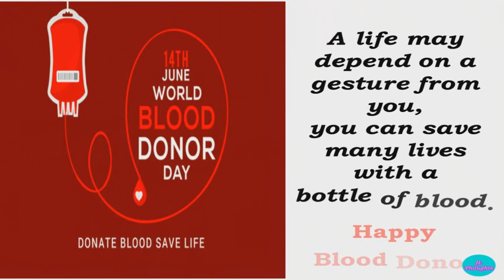World Blood donor day 2023 June 14 Status | Blood Donor Day WhatsApp Status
Blood Donor Day Theme 2023:
"Give blood, give plasma, share life, share often"

World Blood Donor Day takes place on 14 June each year. The aim is to raise global awareness of the need for safe blood and blood products for transfusion and of the critical contribution voluntary, unpaid blood donors make to national health systems. The day also provides an opportunity to call to action to governments and national health authorities to provide adequate resources and put into place systems and infrastructures to increase the collection of blood from voluntary, non-remunerated blood donors.
world blood donor day theme 2023
world blood donor day in Hindi
world blood donor day theme
world blood donor day 2023 status
world blood donor day 2023 WhatsApp status